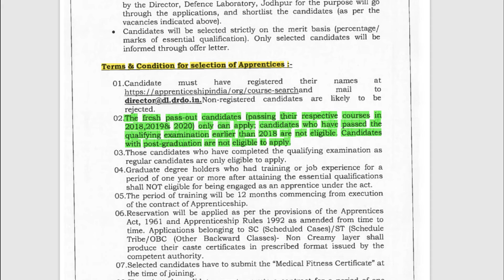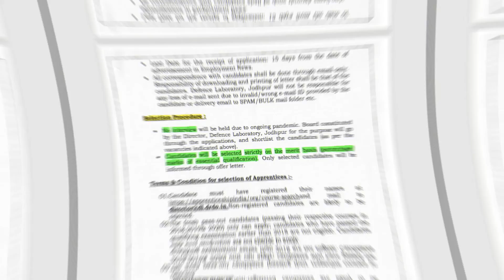DRDO Defence Laboratory Jodhpur Apprentice Recruitment 2021 || DRDO Apprentice Vacancy 2021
The DRDO Defence Laboratory Jodhpur Recruitment 2021 Notification has been announced by Defence Research & Development Organisation (DRDO) – Defence Laboratory, Jodhpur. Candidates also search it as DRDO Defence Laboratory Jodhpur Bharti 2021. Apply online for DRDO Defence Laboratory Jodhpur Apprentice Vacancy 2021 Applicants who want to apply for DRDO Defence Laboratory Jodhpur Notification 2021 should watch out the complete details before apply.
DRDO Defence Laboratory Jodhpur Apprentice Recruitment 2021 | DRDO DL Apprentice Vacancy 2021